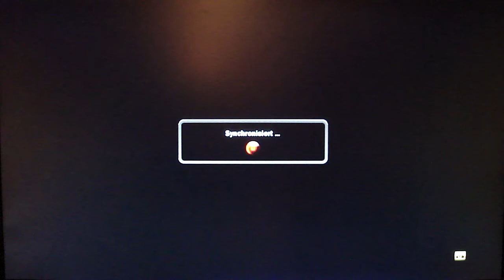Tekken 6 Madness pt9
Tekken 6 Matches!

HAVE FUN :-)